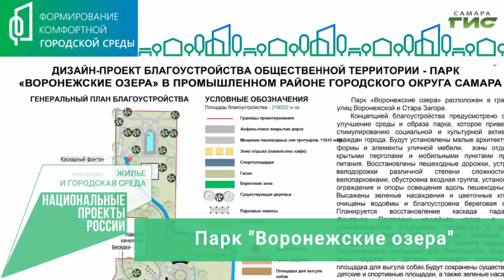Парк Воронежские озера — общественное пространство, участвующее в голосовании по благоустройству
Парк Воронежские озера — общественное пространство, участвующее в голосовании по благоустройству на 2022 год в рамках программы "Формирование комфортной городской среды". Голосование с 26 апреля по 30 мая на сайте 63.gorodsreda.ru. От активности жителей зависит, какие пространства преобразятся.